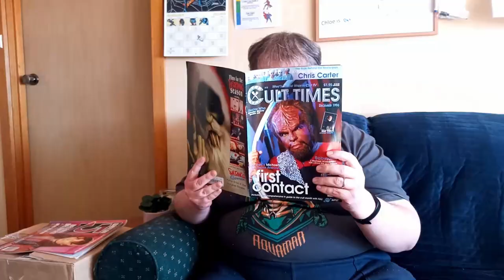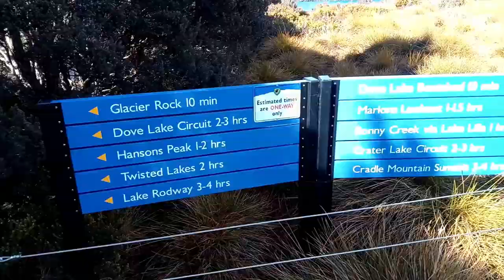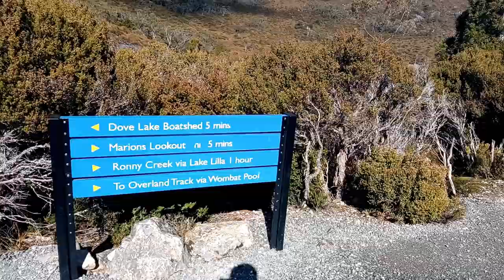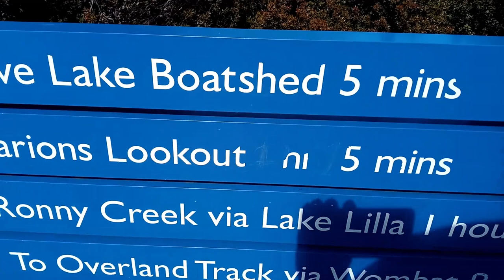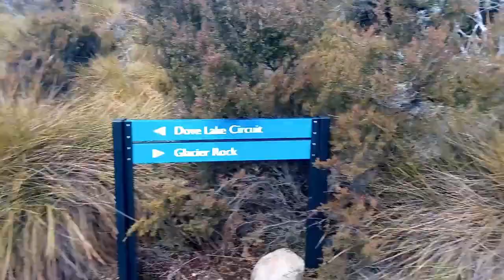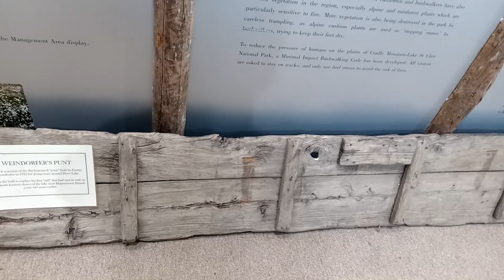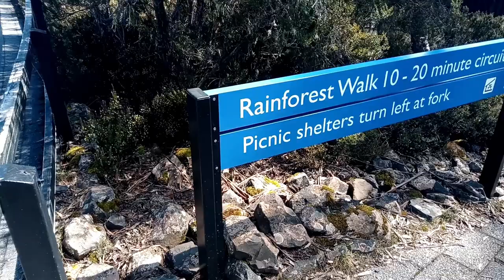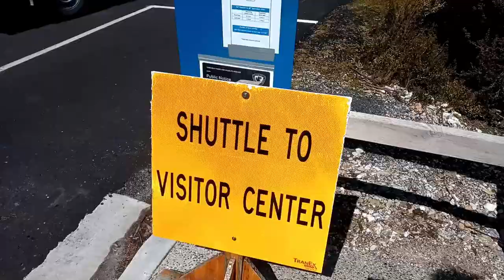Cradle Mountain Dove Tasmania Lake Vlog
We venture to Dove Lake at the foot of Cradle Mountain on the last day of our Tasmania West Coast Road Trip. Cradle Mountain is arguably the most iconic natural feature of Tasmania, and Dove Lake is beautiful. This is a must-go destination for tourists and locals alike.